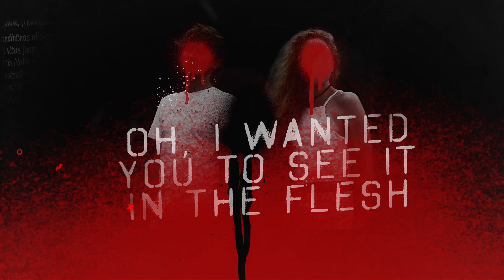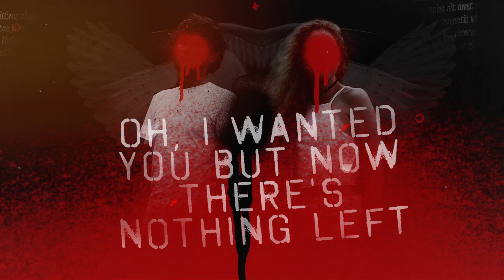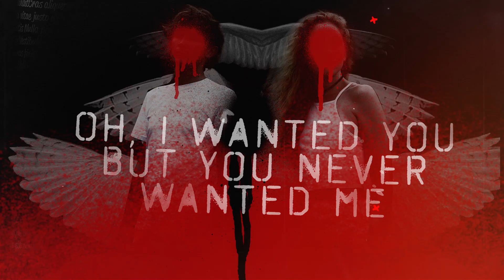ELEKTRISK GØNNER - Money (lyrics video)